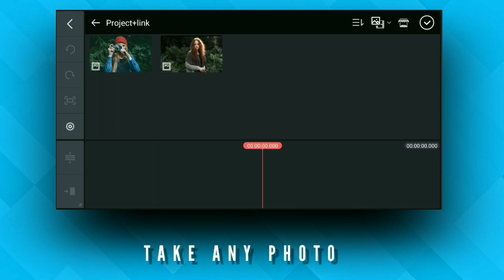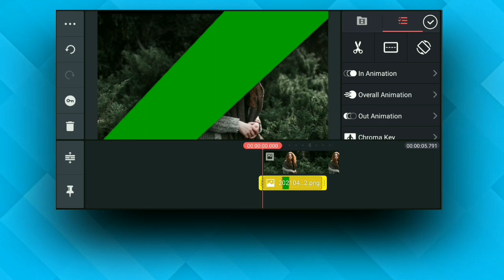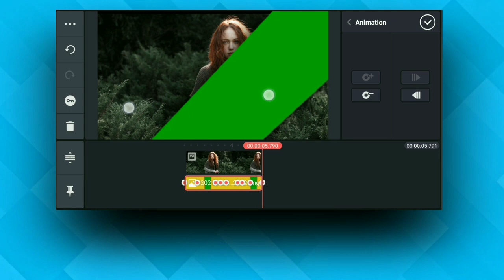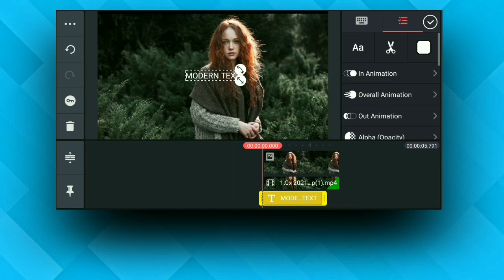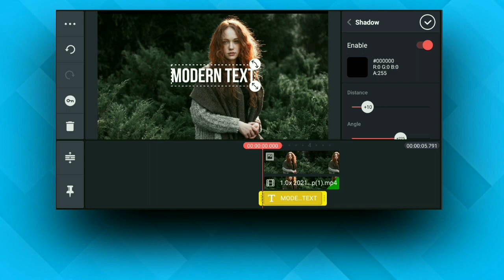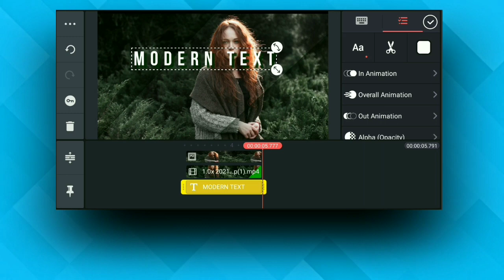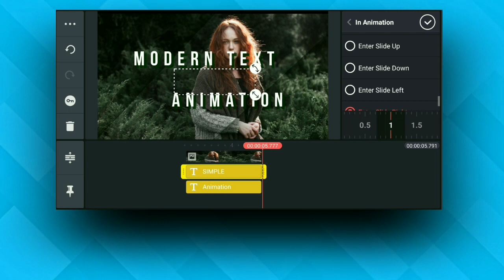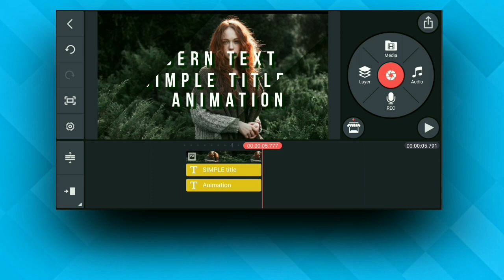Modern Slideshow With Professional Text Animation || Kinemaster Tutorial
Hello Friends, welcome back to another exciting tutorial, in this tutorial I will show you how to make Modern Slideshow with Professional Text Animation In Android, also using kinemaster and PixelLeb editing apps, watch carefully, and hope you learn something new today.

➢  𝗨𝗦𝗘𝗙𝗨𝗟 𝗟𝗜𝗡𝗞𝗦
ＫＩＮＥＭＡＳＴＥＲ👇

ㅡㅡㅡㅡㅡㅡㅡㅡㅡㅡㅡㅡㅡㅡ
➤ 𝐃𝐎𝐖𝐍𝐋𝐎𝐀𝐃  𝐅𝐈𝐋 𝐄👇:

ㅡㅡㅡㅡㅡㅡㅡㅡㅡㅡㅡㅡㅡㅡ
▁ ▂ ▄ 𝐁𝐮𝐬𝐢𝐧𝐞𝐬𝐬 ▄ ▂ ▁
ㅡㅡㅡㅡㅡㅡㅡㅡㅡㅡㅡㅡㅡㅡ
𝐌𝐘 𝐆𝐄𝐀𝐑